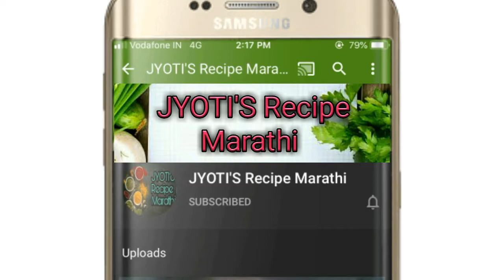डोस्या सोबत खाण्यासाठी चटपटीत बटाटा भाजी/चटपटी आलू की सब्जी/Potato masala by Jyoti's Recipe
नमस्कार .
डोस्या सोबत खाण्यासाठी झटपट होणारी चटपटीत बटाटा भाजी...How make to     Potato masala for Dosa at home in easy way...

साहित्य :
बटाटे - अर्धा किलो  (500gr)
कांदा - एक मोठा
हिरवी मिरची - तीन
टोमॅटो - एक
कोथिंबीर - थोडीशी
कढीपत्ता - थोडासा
हिंग - थोडीसा
हळद - अर्धा चमचा
लाल तिखट - अर्धा चमचा
मीठ - एक चमचा
तेल - तीन चमचे
मोहरी - फोडणीसाठी